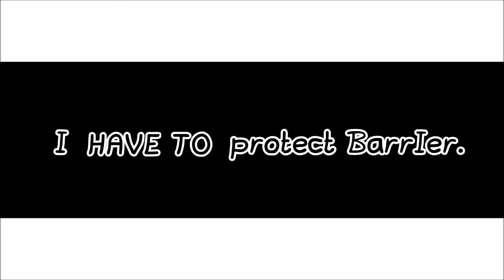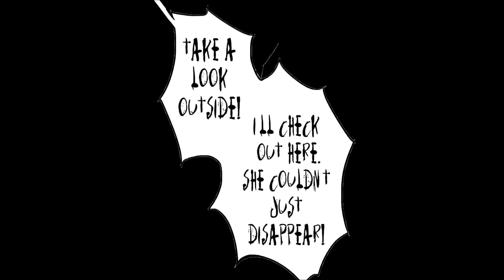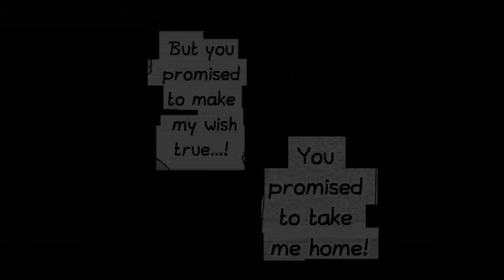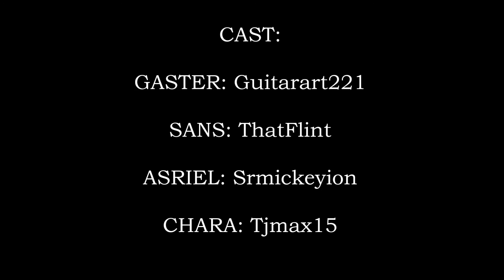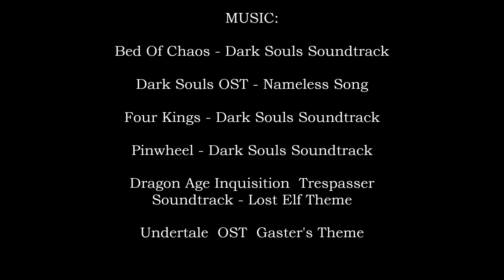【Undertale】HOPETALE Part 2- English Dub (Undertale Comic Dub)